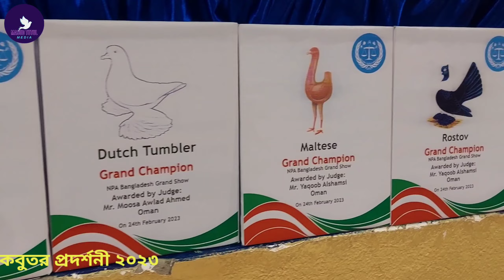বিদেশি কবুতর মেলা ২০২৩।NPAB PIGEON SHOW 2023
channel-i

Hi everyone this is Masud Tutul. This channel is for Pets
& Animals.